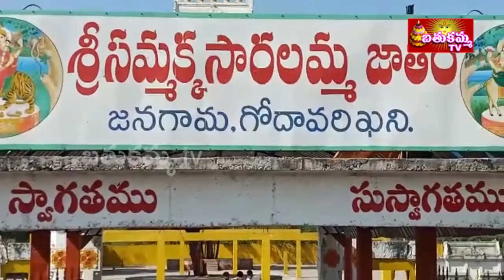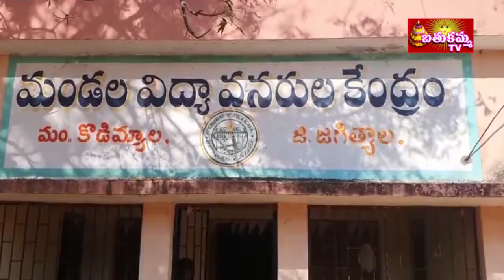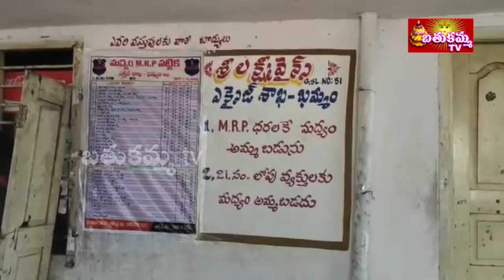7:30PM | BathukammaTV News | 21st DEC 2021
7:30PM | BathukammaTV News | 21st DEC 2021 |